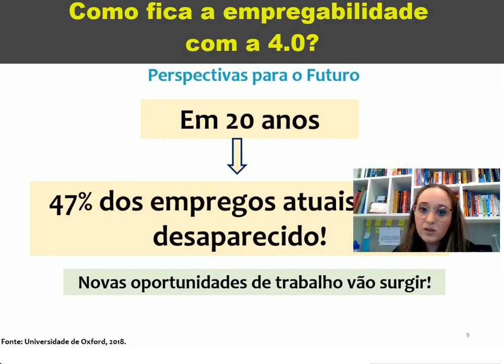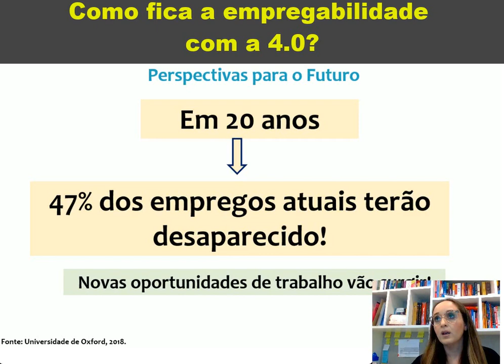Como fica a empregabilidade com a indústria 4.0?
Emprego e empregabilidade são coisas diferentes. Nesse vídeo falaremos dos impactos causados pela indústria 4.0 e como isso reflete na empregabilidade.